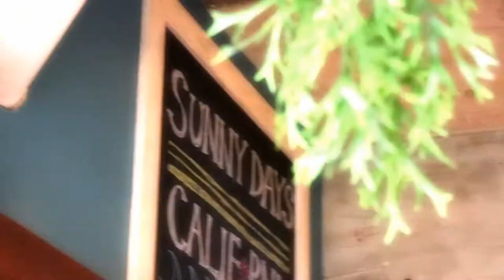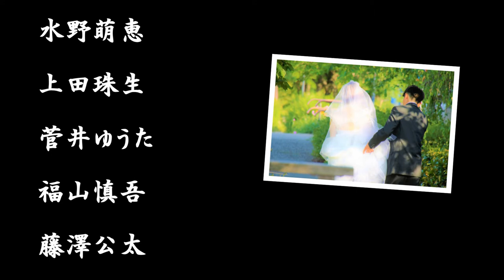結婚記念ムービー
結婚式記念PV
結婚おめでとうございます。